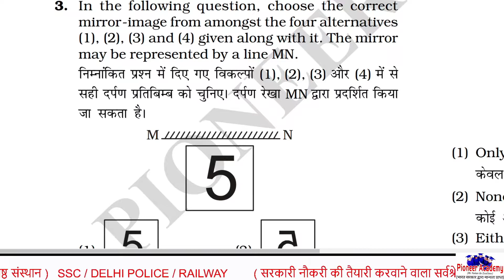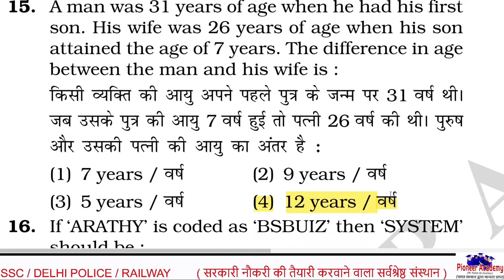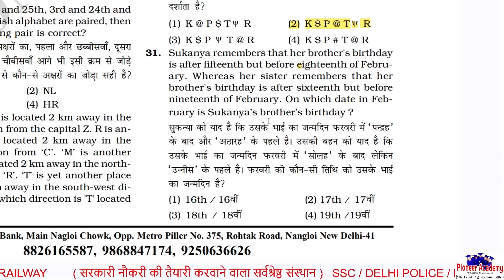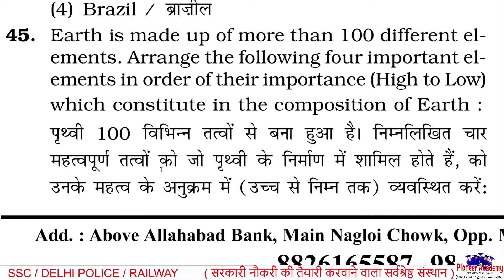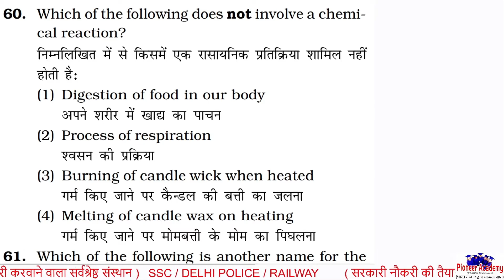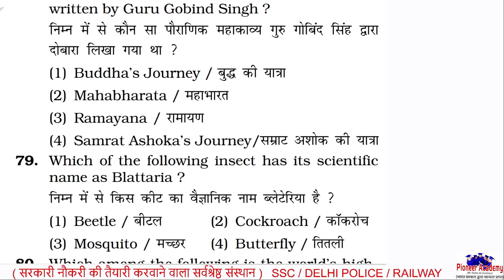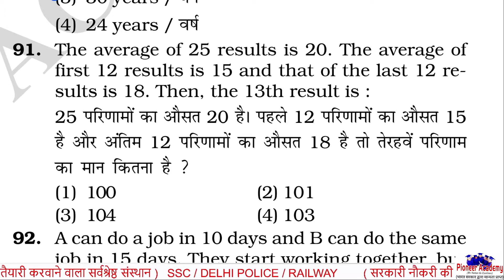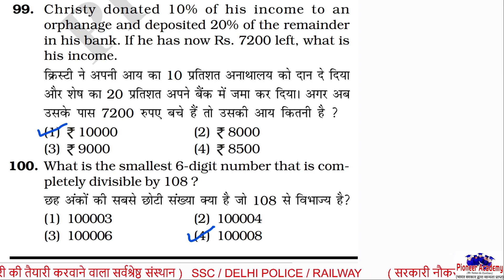DELHI POLICE TEST / PIONEER ACADEMY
(manage your time  self... 100 questions in 90 minutes... computer questions are not included... in new pattern 10 computer related questions will be asked)

By Jitender Pioneer Sir
who has more than 30 yrs. Teaching Experience, Retired from Ministry of Home Affairs, work with Para Military Forces for more than 20 yrs. and Founder of Pioneer Academy which is Recognised by Govt. of India and has a Golden History of thousand of Successful Candidates...
We teach our students with a Strong, Experienced faculty members those are dedicated towards all Students...